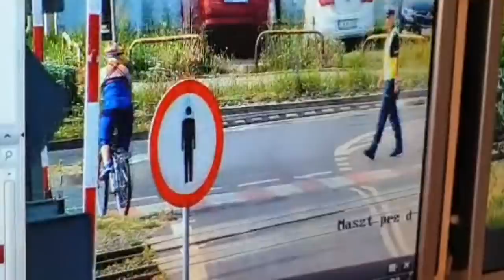Przejazd kolejowy pod okiem policyjnych kamer - KMP Bydgoszcz